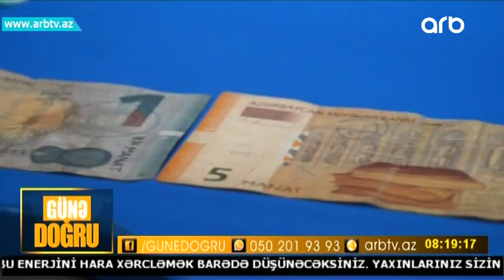Cirilmish pullar harada deyishdirilmelidir? (Gune Dogru)